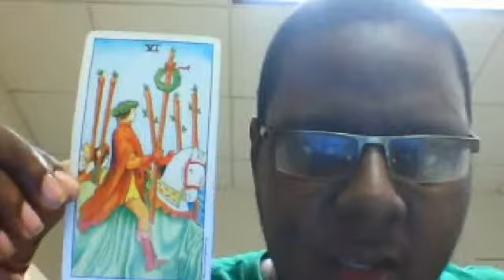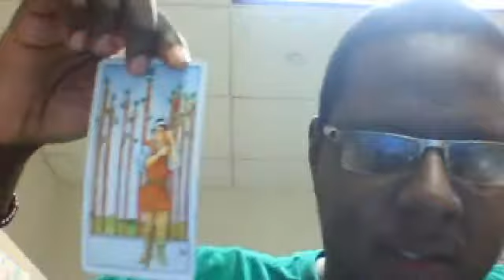Snoop Dogg Tarot Reading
In this video, I'm doing a tarot reading for Snoop Dogg